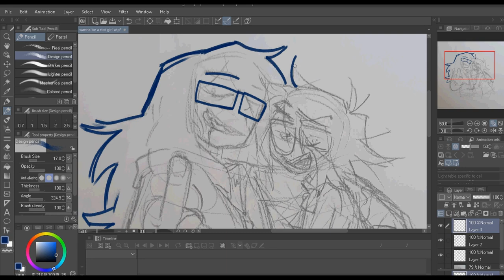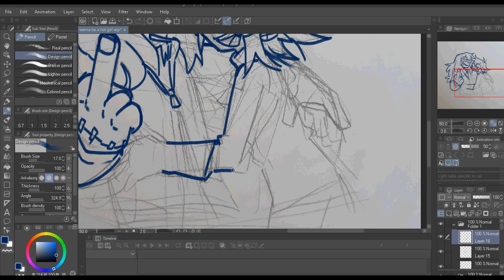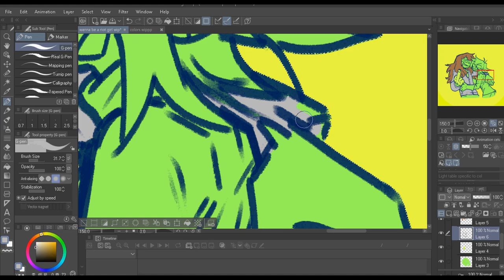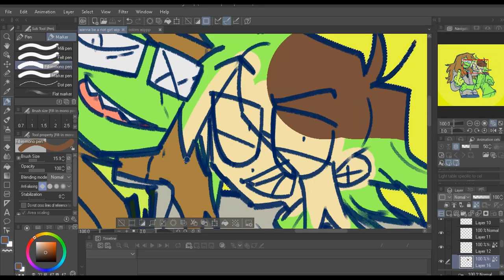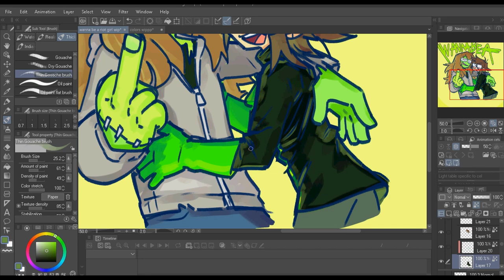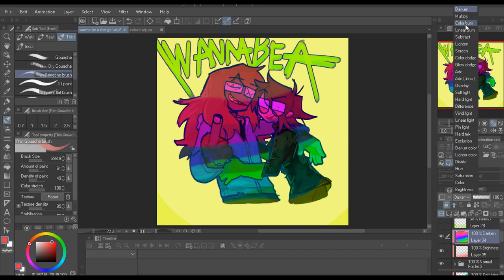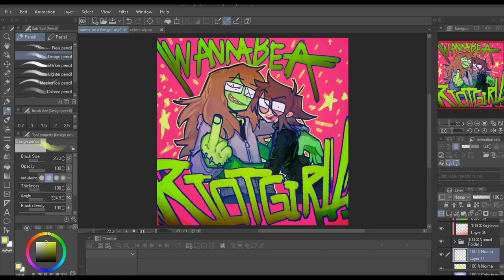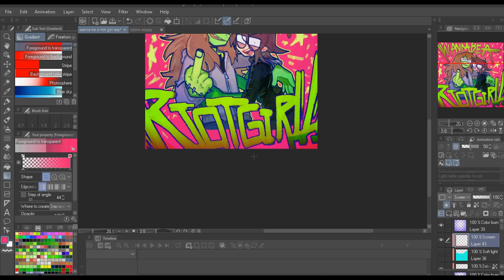[SPEEDPAINT] RIOT GRRRL - Original Art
Drew some art of evil Ghast and I! 'Cuz we're gonna hang out in real life soon and I'm. eXTREMELY fucking hype about it.. so I wanted to express my hypeness in art lol
((Also I am workin on another mcyt vid too don't worry ghghg. I just couldn't contain my hypeness for friend hang out times. and its been a while since I last made a speedpaint! so yea ghgh. I wanted to make a lil speedpaint vid of me and ghast leave me alone gHG-))
finished pic:

song/s used: "Mr. Capgras Encounters a Secondhand Vanity" by Will Wood. "Wish I Was A Riot Grrrl" by Destructo Disk. "New Invention" by I Dont Know How But They Found Me
programs used: Clip Studio Paint for drawing. Hypercam 2 for recording. Davinci Resolve for editing.